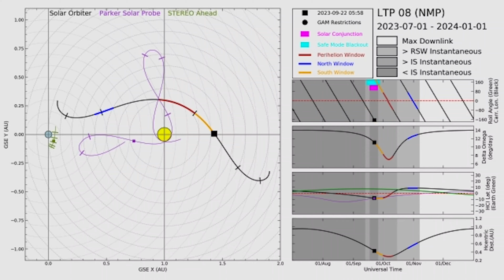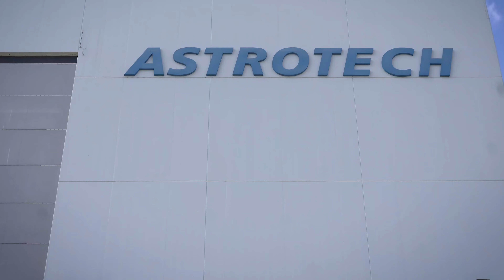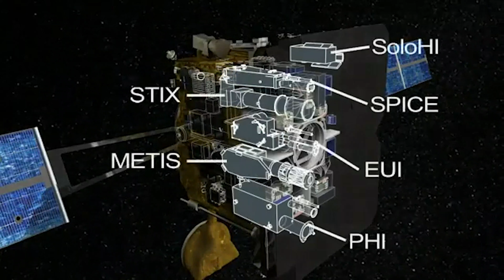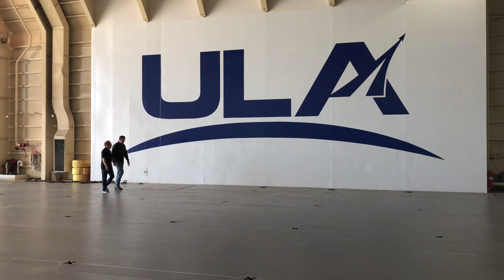NASA EDGE: Solar Orbiter Rollout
NASA EDGE provides live coverage of the Atlas V Rollout for ESA’s Solar Orbiter Mission.  With ESA leading the effort on the Solar Orbiter, science is the real winner as both ESA and NASA continue the focus on Heliophysics missions.  And Solar Orbiter packs a punch with ten (10) instruments providing amazing imaging and analysis of our Sun.  Joining the show are Holly Gilbert (NASA Project Scientist), César García (ESA Project Manager), Teresa Nieves-Chinchilla (NASA Deputy Project Scientist), Ian Walters (Airbus Project Manager), and Captain John Bilich (ULA) who helped bring the Atlas V safely to the Space Coast.  Sure, you’re not supposed to stare at the Sun, and with the Solar Orbiter and other great solar instruments, you don’t have to.